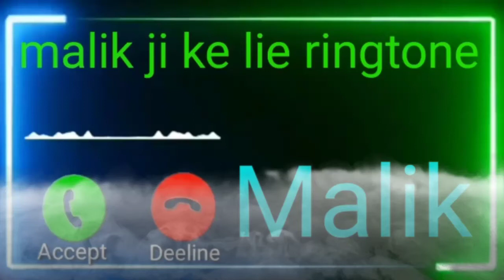Malik Name Ringtone | Mr Malik Please Pick Up The Phone | Mobile Ringtone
Malik name ringtone
Malik name ki ringtone
Malik name ka ringtone
Malik name ke ringtone
Malik name se ringtone
Malik kumar name ki ringtone
Malik kumar name ka ringtone
Malik kumar name ke ringtone
Malik kumar name se ringtone
Malik kumar name ringtone
Malik babu name ringtone
Malik raj name ringtone
Malik bhai name ringtone
Malik kumar ringtone
Malik name Shayari
Malik name status
Malik shayari ringtone
Malik naam ki ringtone
Malik naam ka ringtone
Malik naam ke ringtone
Malik naam se ringtone
Malik naam ringtone
Malik kumar naam ki ringtone
Malik kumar naam ka ringtone
Malik kumar naam ke ringtone
Malik kumar naam se ringtone
Malik kumar naam ringtone
Malik kumar ringtone
Malik naam ki Shayari
Malik naam ki status
Malik Shayari Ringtone
मालिक नाम कि रिंगटोन
मालिक नाम से रिंगटोन
मालिक नाम रिंगटोन
मालिक नाम स्टेटस
मालिक नाम शायरी
मालिक शायरी रिंगटोन
(Rington Download Link )